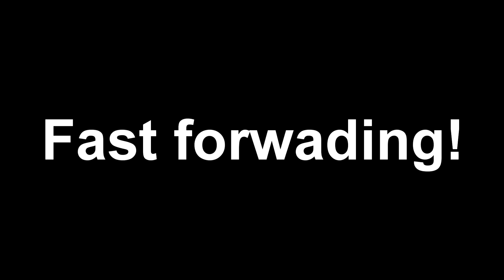Kellogg is dead! Fallout 4 Gameplay #22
Hello everyone and welcome back to fallout 4 in today's episode we finally kill Kellogg.